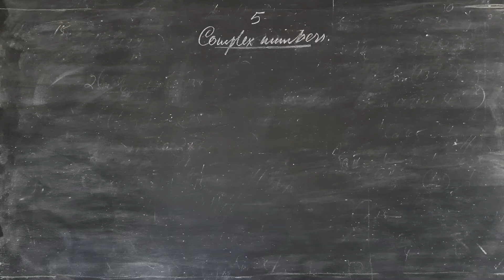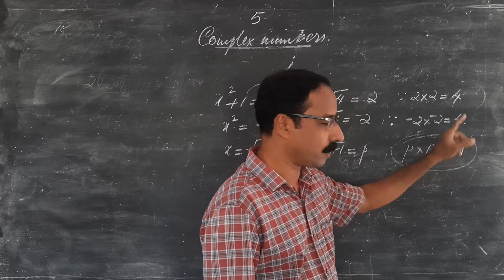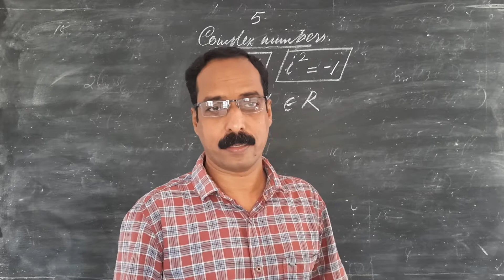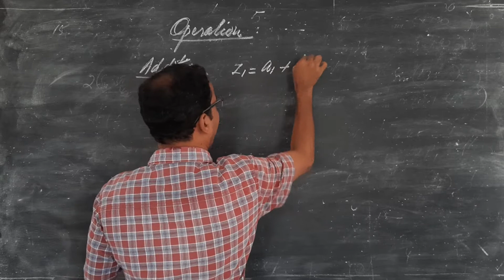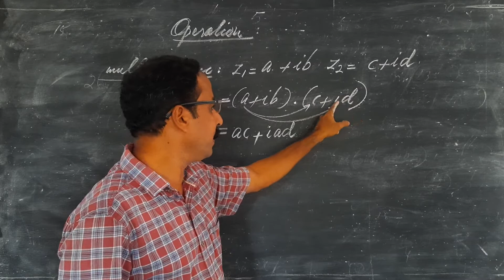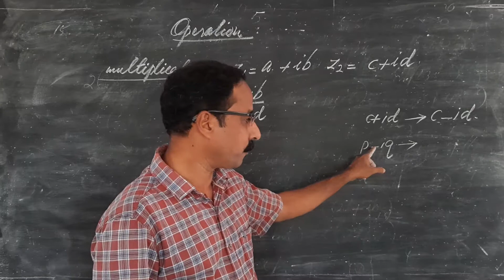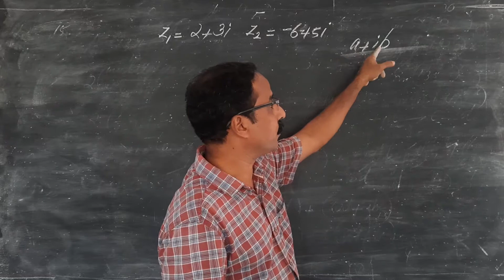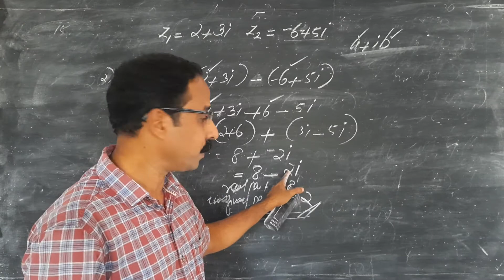18 June 2021